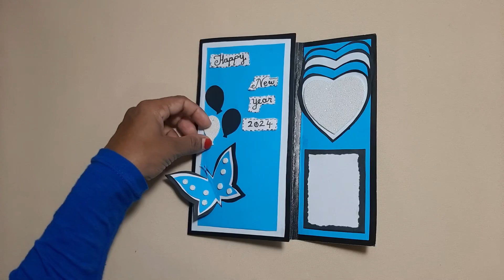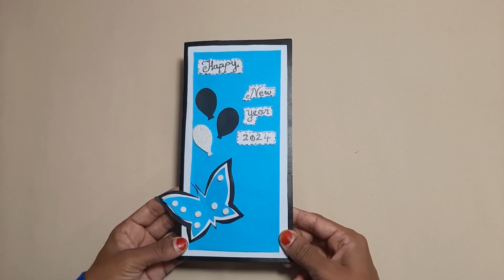New Year greeting card / Easy handmade happy new year Card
In this video i am going to show you how to make a new year greeting card with paper in a unique way,
it will be very easy to learn and to do this at your home after watching this video.

New year cards are fun and it will be remembered for a lifetime so make it beautiful and unique.

If you like this new year card / happy new year card making video